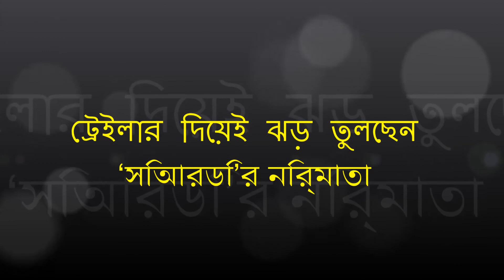ট্রেইলার দিয়েই ঝড় তুলছেন ‘সিআরডি’র নির্মাতা | CRD film - India Trailer | CRD Official Trailer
ভারতের প্রশংসিত চলচ্চিত্র নির্মাতা ক্রান্তি তার নতুন চলচ্চিত্র ‘সিআরডি’র টেইলর মুক্তি দিয়ে হৈচৈ ফেলে দিয়েছেন বলি পাড়ায়। নির্মাতা তার এই চলচ্চিত্রটি নিয়ে অনেক বেশি আশাবাদী। তিনি মনে করেন তার এই সিনেমা ভারতে আলোড়নের ঝড় তুলবে। তবে এই টেইলরের বোল্ড সিন দেখে এখনই নেট দুনিয়ায় ঝড় উঠেছে। চলচ্চিত্রটি মুক্তি পেতে যাচ্ছে ২৯ শে সেপ্টেম্বর।

ভারতের পুনে ‘পুরুষোত্তম’ নামে একটি থিয়েটার প্রতিযোগিতা থেকে অনুপ্রাণিত হয়ে নির্মাতা ক্রান্তি তার এই চলচ্চিত্রটি নির্মাণ করেন। চলচ্চিত্রটির ভেতরকার গল্পে দেখা যায় একজন ফ্যাসিস্ট শিক্ষকের বিরুদ্ধে এক তরুণের অসাধারন লড়াই। ‘সিআরডি’ চলচ্চিত্রটি মূলত বিশ্বের থিয়েটার কলেজগুলোর ওপর ভিত্তি করে নির্মাণ করা হয়েছে। নির্মাতা তার এই সিনেমায় অসাধারণ শৈল্পিকতার মাধ্যমে ফ্যাসিজম এবং শিল্পের যুদ্ধের বাস্তব চিত্র তুলে ধরেছেন। তার এই সিনেমাটির শিল্পরস দর্শকের মন ছুঁয়ে যাবে বলে আশা করছেন অনেকেই।
ট্রেইলার দিয়েই ঝড় তুলছেন ‘সিআরডি’র নির্মাতা, সিআরডি টেইলর, CRD film - India Trailer,
Trailer of CRD is the boldest to come out in India in recent times,
সিআরডি’র বোল্ড সিন, Trailer of CRD, CRD film bold, CRD film hot scene,
CHAITRA short film by Kranti Kanadé, সিআরডি’র টেইলর মুক্তি দিয়ে হৈচৈ,
পুরুষোত্তম, todays latest bollywood news, indian hot film, indian bold movie list, indian bold movie,